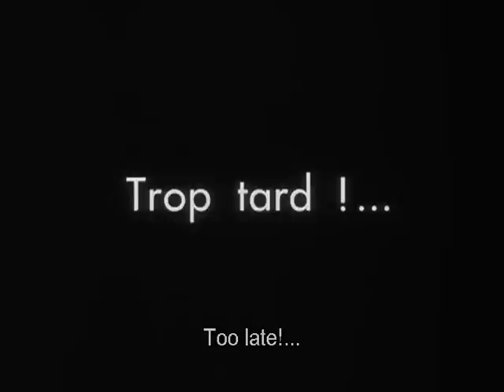"Les Fiancés Du Pont Macdonald" short film by Agnès Varda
"Les Fiancés Du Pont Macdonald" is a short film within Agnès Varda's 1962 film "Cléo de 5 à 7" starring french new wave king Jean-Luc Godard and the beautiful Anna Karina.